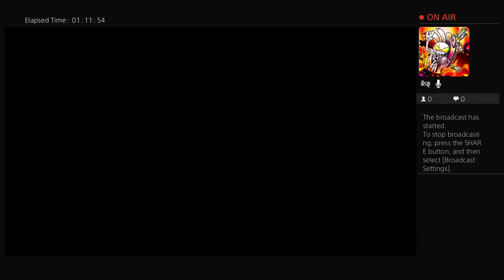kameron1117's Live PS4 Broadcast